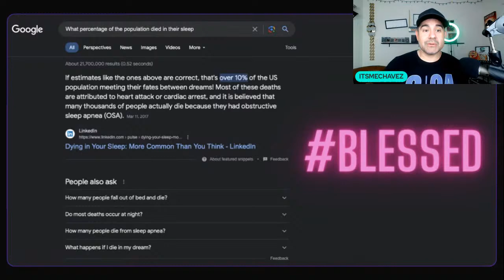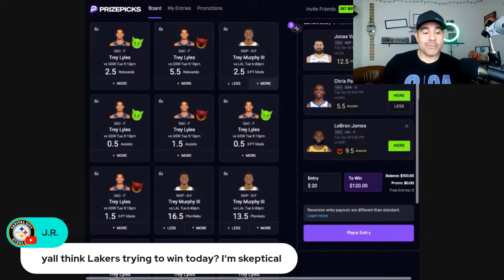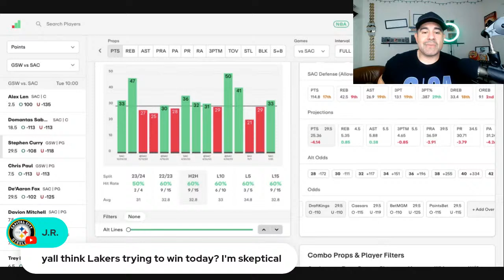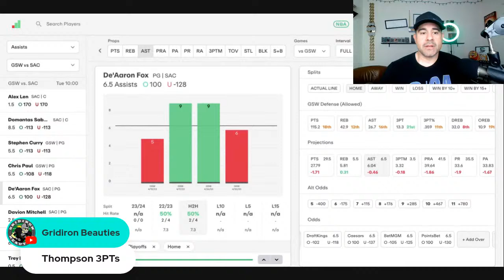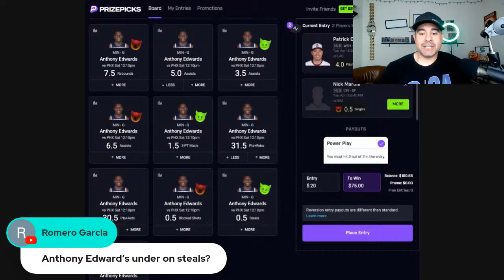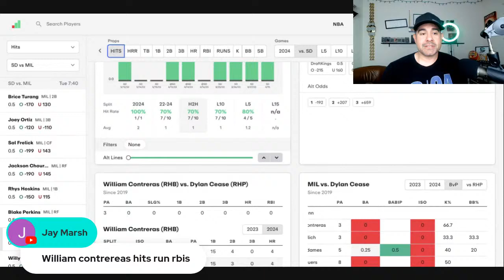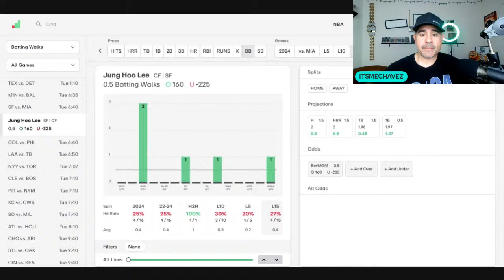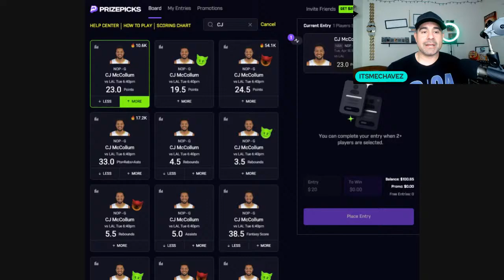LIVE 4.16.24 PLAYER PROP TALK | NBAPRIZEPICKS PROPS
Welcome to the Its Me Chavez Player Prop Talk Show! So glad you chose to spend a few minutes of your day with me. Just kick back, sip on some coffee and let's chop up some NBA Player Props!

Bet $5and Get $150 in BONUS BETS after your first wager.

DK Pick6: Play $5 Get $50 in Pick6 Credits (1 offer per new Pick6 customer)

💥PrizePicks GET UP TO A $100 DEPOSIT MATCH!
18+ (21+MA & AZ, 19+ AL, NE). Concerned with your play? Call or text 1-800-GAMBLER

Concerned with your play? Call or text 1-800-GAMBLER

💥 PIKKIT: SLAMDUNK28700

💥JOCKMKT PROMO $100 MATCH: ginkzevahc

💥 HOTSTREAK DEPOSIT MATCH UP $100: ITSMECHAVEZ